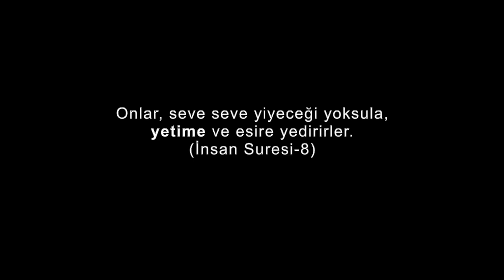DUA: ÇAD YETİMLERDEN DUA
“Allah’tan başkasına ibadet etmeyeceksiniz, anne babaya, yakınlara, yetimlere, yoksullara iyilik edeceksiniz, herkese güzel sözler söyleyeceksiniz, namazı kılacaksınız, zekâtı vereceksiniz” diye söz almıştık. Sonra pek azınız hariç, yüz çevirerek sözünüzden döndünüz. (Bakara - 83)

İyilik, yüzlerinizi doğu ve batı taraflarına çevirmeniz(den ibaret) değildir. Asıl iyilik, Allah’a, ahiret gününe, meleklere, kitap ve peygamberlere iman edenlerin; mala olan sevgilerine rağmen, onu yakınlara, yetimlere, yoksullara, yolda kalmışa, (ihtiyacından dolayı) isteyene ve (özgürlükleri için) kölelere verenlerin; namazı dosdoğru kılan, zekâtı veren, antlaşma yaptıklarında sözlerini yerine getirenlerin ve zorda, hastalıkta ve savaşın kızıştığı zamanlarda (direnip) sabredenlerin tutum ve davranışlarıdır. İşte bunlar, doğru olanlardır. İşte bunlar, Allah’a karşı gelmekten sakınanların ta kendileridir. (Bakara - 177)

Sana Allah yolunda ne harcayacaklarını soruyorlar. De ki: “Hayır olarak ne harcarsanız o, ana-baba, akraba, yetimler, fakirler ve yolda kalmışlar içindir. Hayır olarak ne yaparsanız, gerçekten Allah onu hakkıyla bilir.” (Bakara - 215)

Dünya ve ahiret hakkında düşünesiniz diye böyle yapıyor. Bir de sana yetimleri soruyorlar. De ki: “Onların durumlarını düzeltmek hayırlıdır. Eğer onlara karışıp (birlikte yaşar)sanız (sakıncası yok). (Onlar da) sizin kardeşlerinizdir. Allah bozguncuyu yapıcı olandan ayırır. Allah dileseydi sizi zora sokardı. Şüphesiz Allah mutlak güç sahibidir, hüküm ve hikmet sahibidir. (Bakara - 220)

Yetimlere mallarını verin. Temizi pis olanla (helâli haramla) değişmeyin. Onların mallarını kendi mallarınıza katıp yemeyin. Çünkü bu, büyük bir günahtır. (Nisa - 2)

Eğer, (velisi olduğunuz) yetim kızlar (ile evlenip onlar) hakkında adaletsizlik etmekten korkarsanız, (onları değil), size helâl olan (başka) kadınlardan ikişer, üçer, dörder olmak üzere nikahlayın.2 Eğer (o kadınlar arasında da) adaletli davranmayacağınızdan korkarsanız o taktirde bir tane alın veya sahip olduğunuz (cariyeler) ile yetinin. Bu, adaletten ayrılmamanız için daha uygundur. (Nisa - 3)

Yetimleri deneyin. Evlenme çağına (buluğa) erdiklerinde, eğer reşit olduklarını görürseniz, mallarını kendilerine verin. Büyüyecekler (ve mallarını geri alacaklar) diye israf ederek ve aceleye getirerek mallarını yemeyin. (Velilerden) kim zengin ise (yetim malından yemeğe) tenezzül etmesin. Kim de fakir ise, aklın ve dinin gereklerine uygun bir biçimde (hizmetinin karşılığı kadar) yesin. Mallarını kendilerine geri verdiğiniz zaman da yanlarında şahit bulundurun. Hesap görücü olarak Allah yeter. (Nisa - 6)

Miras taksiminde (kendilerine pay düşmeyen) akrabalar, yetimler ve fakirler hazır bulunurlarsa, onlara da maldan bir şeyler verin ve onlara (gönüllerini alacak) güzel sözler söyleyin. (Nisa - 8)

Yetimlerin mallarını haksız yere yiyenler, ancak ve ancak karınlarını doldurasıya ateş yemiş olurlar ve zaten onlar çılgın bir ateşe (cehenneme) gireceklerdir. (Nisa - 10)

Allah’a ibadet edin ve ona hiçbir şeyi ortak koşmayın. Ana babaya, akrabaya, yetimlere, yoksullara, yakın komşuya, uzak komşuya, yanınızdaki arkadaşa, yolcuya, elinizin altındakilere iyilik edin. Şüphesiz, Allah kibirlenen ve övünen kimseleri sevmez. (Nisa - 36)

Kadınlar hakkında senden fetva istiyorlar. De ki: “Onlar hakkında size fetvayı Allah veriyor.” Kitapta, kendilerine (verilmesi) farz kılınan (miras)ı vermediğiniz ve evlenmek istediğiniz yetim kızlara, zavallı çocuklara ve yetimlere adil davranmanıza dair, size okunmakta olan âyetler de bunu açıklıyor. Ne hayır yaparsanız şüphesiz Allah onu bilir. (Nisa - 127)

Rüştüne erişinceye kadar yetimin malına ancak en güzel şekilde yaklaşın. Ölçüyü ve tartıyı adaletle tam yapın. Biz herkesi ancak gücünün yettiği kadarıyla sorumlu tutarız. (Birisi hakkında) konuştuğunuz zaman yakınınız bile olsa adil olun. Allah’a verdiğiniz sözü tutun. İşte bunları Allah size öğüt alasınız diye emretti. (En'am - 152)

Bilin ki, ganimet olarak aldığınız herhangi bir şeyin beşte biri mutlaka Allah’a, Peygamber’e, onun yakınlarına, yetimlere, yoksullara ve yolculara aittir. Eğer Allah’a; hak ile batılın birbirinden ayrıldığı gün, (yani) iki ordunun (Bedir’de) karşılaştığı gün kulumuza indirdiklerimize inandıysanız (bunu böyle bilin). Allah her şeye hakkıyla gücü yetendir. (Enfal Suresi - 41)

Rüştüne erişinceye kadar, yetimin malına ancak en güzel şekilde yaklaşın, verdiğiniz sözü de yerine getirin. Çünkü söz (veren sözünden) sorumludur. (İsra - 34)

Onlar, seve seve yiyeceği yoksula, yetime ve esire yedirirler. (İnsan - 8)

Hayır, hayır! Yetime ikram etmiyorsunuz. (Fecr - 17)

Yahut şiddetli bir açlık gününde kendisiyle yakınlığı olan bir yetimi yahut yerde sürünen bir yoksulu doyurmaktır.  (Beled - 16)

Seni yetim bulup da barındırmadı mı? (Duha - 6)